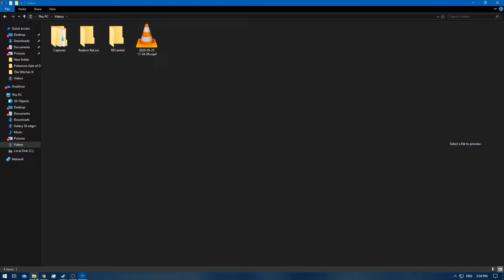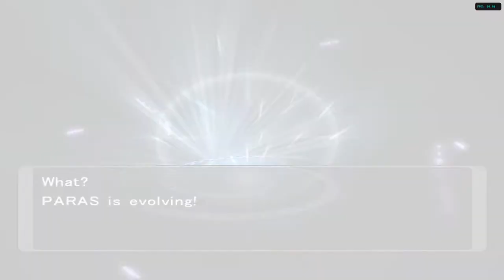[1/1] Pokemon XD: Gale of Darkness - Episode 82 [NC]